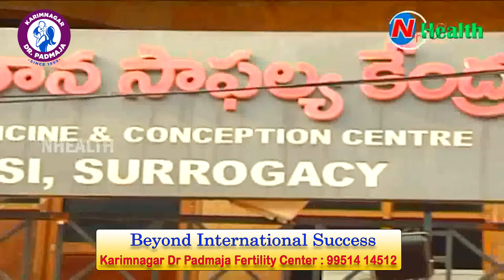IVF లో 70% పైగా ఫలితాలు @ Karimnagar Dr Padmaja Fertility Centre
కరీంనగర్ డాక్టర్ పద్మజా సంతాన సాఫల్య కేంద్రం : 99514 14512
𝐖𝐄 𝐃𝐎𝐍'𝐓 𝐇𝐀𝐕𝐄 𝐀𝐍𝐘 𝐁𝐑𝐀𝐍𝐂𝐇𝐄𝐒!

 has been established in the year 1998 in Karimnagar,Telangana, India -IVF Treatment Provider, one of the most well-known well-accepted internationally for Infertility and IVF Treatment and has expanded the Infertility | IVF Treatment Services at four different cities of Telangana and Andhra Pradesh.

The Primary Objective of our Infertility Centers is to offer Low Cost IVF Infertility Treatment Services under one roof [Treatment of Fertility till Delivery]. We offer our 14 years of experience, expertise and latest Reproductive Technologies in the area of infertility and with full pledged ART (as per ICMR guidelines)

Our Fertility Hospitals are Best among the first few comprehensive dedicated Infertility Hospitals in India. Our Centers has state of ART facilities IUI - Donor | Husband, IVF - ET, ICSI - ET, Sperm retrieval by MESA, PESA, TESA, Laser assisted hatching, Blastocyst culture, Cumulus cell co cultur, Sperm banking, Freezing- [embryo | sperm | oocyte]